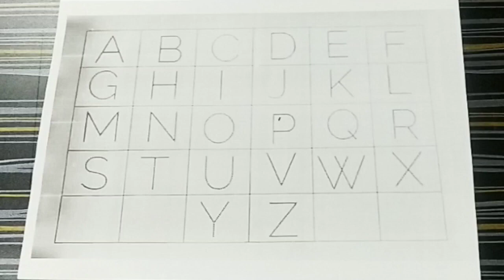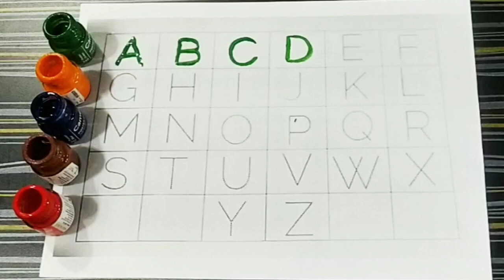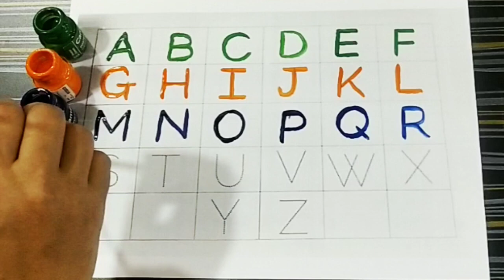a for apple I abcd I phonics song I a for apple b for ball c for cat d for dog I alphabets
Your query

nursery rhymes
abc song
number song
number counting
small letters
capital letters
color song song
kids learning
alphabets
abc new
abcd
abcd song
abcd video
apple
ball
cat
elephant
english alphabets
chhotu tv
alphabets
abc song
chuchu tv
abcd rhymes
abcd
one two three
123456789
abc song
k for kite
one two
count 100
counting video
crab song
i abcd
Numbers songs for kids
123456
abcdefghijklmnopqrstuvwxyz 12345
g
letter m
numeros del 1 al 100
portuguese alphabet
strawberry
yellow ball
1 to 100 numbers
10 i
1234 abc
1234 writing
12345
1 to 100
5 number
abc 100
abc song chu chu tv 123
abcd 123
abcd a b c d e f
abcd id
abcd lekha
abcd song
abcd writing
abcde
abcd and one two threes
alphabet
alphabet for kids
alphabet number
apple b
apple ball cat dog elephant
ball number
counting
elephant song
harsha c
kids education
kids learning
kite
learn numbers
m for mango
manoj dey
manzana en ingles
number
pineapple
poem
read song
santa claus
santa claus song
strawberry rhymes
yak
एबीसीडी वन टू थ्री